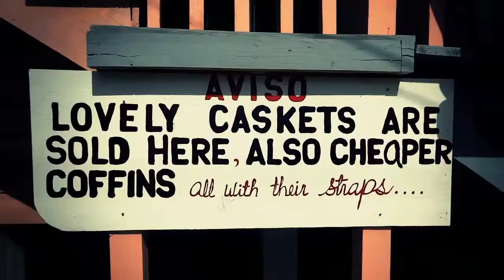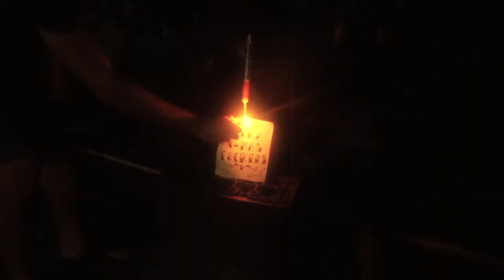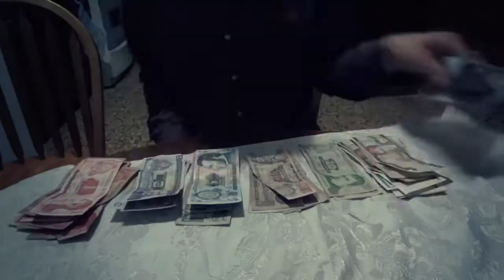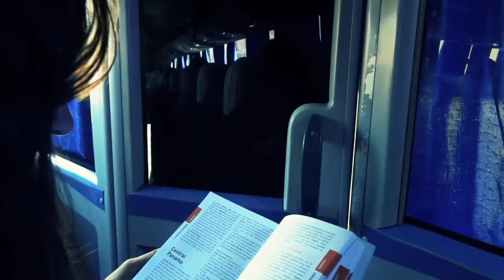Backpacking Honduras 2011.